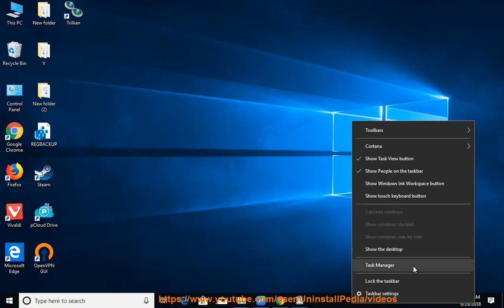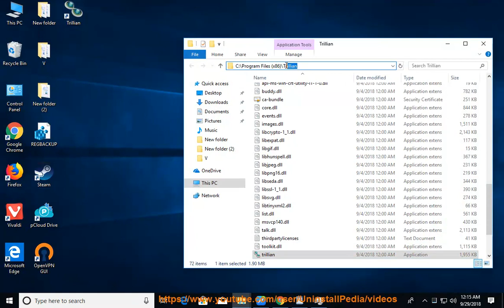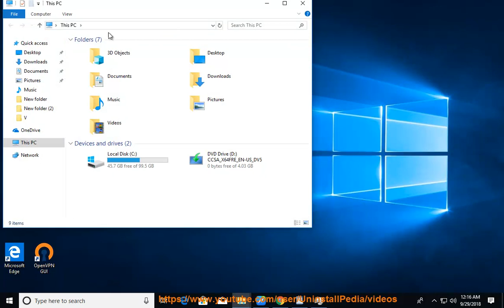How to uninstall Trillian in Windows 10?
Task: uninstall Trillian.
Info: This top uninstall tool@ allows U to get the job done efficiently, troubleshoot PUP issues faster and accelerate your computer performance for free!